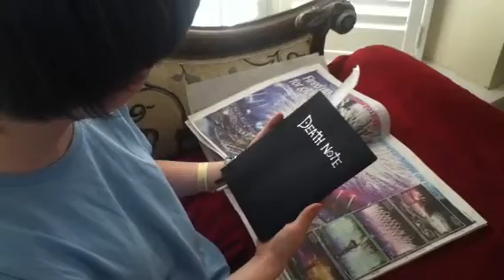Ciel Phantomhive finds a Death note!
What shall Ciel do with such power?
Lol Got fake blood everywhere...It was realy sticky XD
And there was soo many laughing bloopers XD
Death Note Parody!